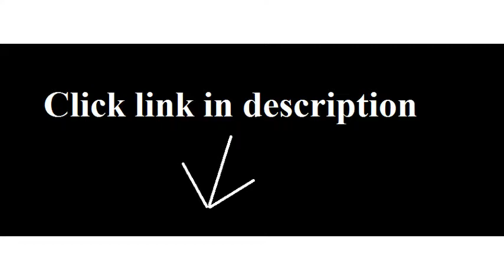Cake Fruit Heavy Metal Stand Rod 3 Tier 14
Description:
Reusable, durable, practical.
Suit for delicate china, jewellery stands, dainty looking stands.
Great for candies, dessert, bread, fruit, candy, etc.
Fits for a 6mm hole.
Can install 2 tiers or 3 tiers according to your need.
Not suitable for micro-wave oven.

Features & details:
Material: Kirsite
Color: Silver, Golden
Total height: App.14inch
Quantity: 1 set

Package included:
1 set Cake stands